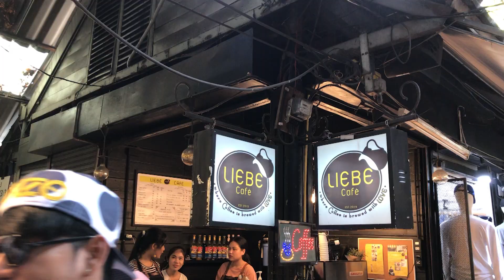[Thầy Ơi, Mình Đi Đâu Thế?] Tất Tần Tật Những Gì Cần Biết Về Chuyến Du Lịch Thái Lan